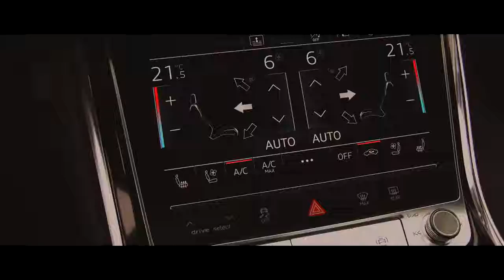2018 AUDI A8 Review